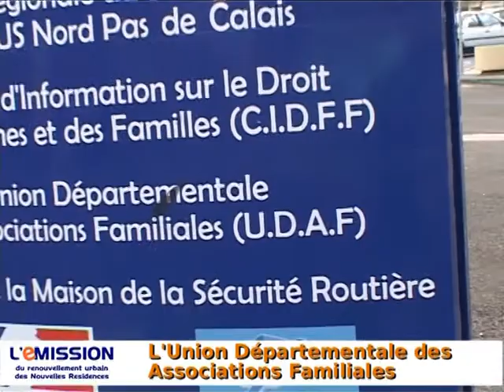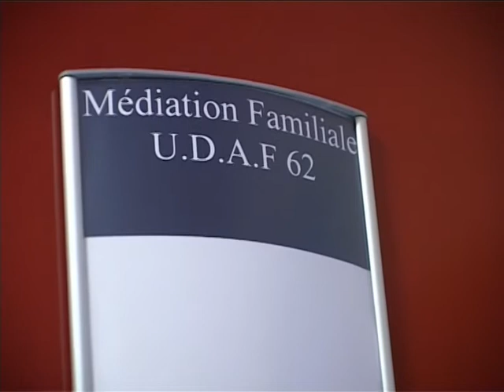AGORA L’ÉMISSION 10 : L'UNION DEPARTEMENTALES DES ASSOCIATIONS FAMILIALES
Cette semaine : L'UDAF médiateur pour les familles en situation de crise.